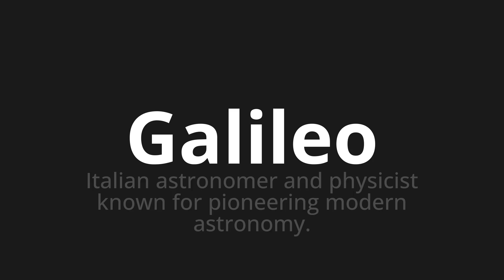How to pronounce Galileo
Master the Pronunciation of 'Galileo Which Means Galileo' - which means : Italian Astronomer and Physicist Known for Pyioning Modern Astronomy. 📝 with @PizzaPronunciation 🎓🗣️ - [Your Guide to Italian]

Learn to pronounce 'Galileo' perfectly in Italian with our easy and engaging tutorial by @PizzaPronunciation! 📖📽️ In this comprehensive video, we provide you with native speaker examples 🗣️👂 and phonetic breakdowns 🎵 to ensure you get the pronunciation just right.

How to say Galileo in Italian